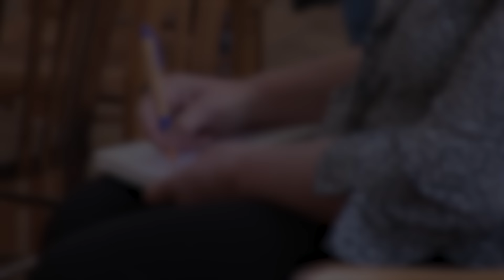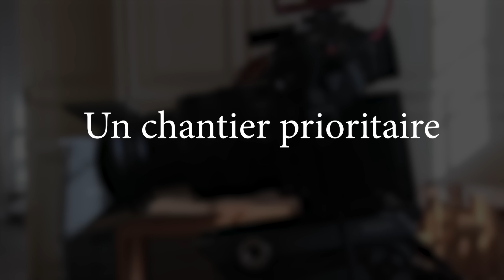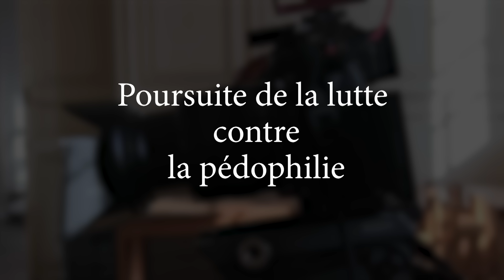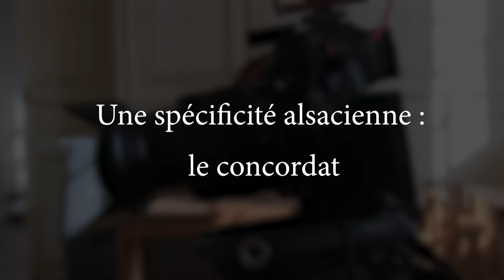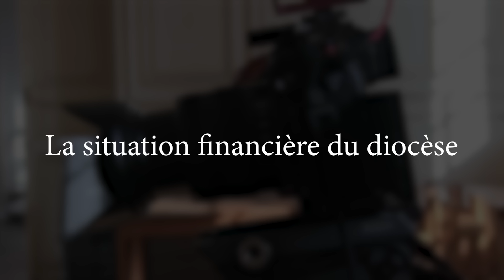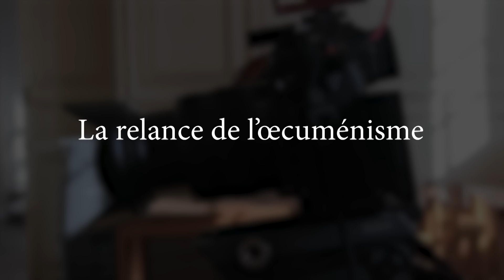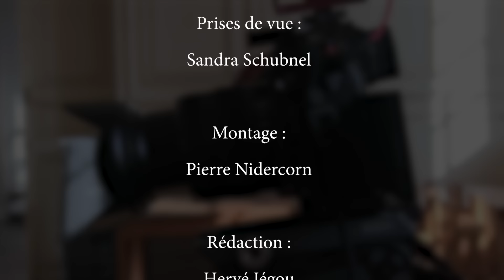Conférence de presse de Mgr Pascal Delannoy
Dans la perspective de son installation comme 107 ème évêque de Strasbourg le dimanche 21 avril, Mgr Pascal Delannoy a rencontré la presse locale le vendredi 12 avril.

Rôle de l’évêque, les chantiers prioritaires, les options pastorales, l’œcuménisme, l’avenir du Mont Sainte-Odile, autant de thème abordés en réponse aux questions des journalistes.